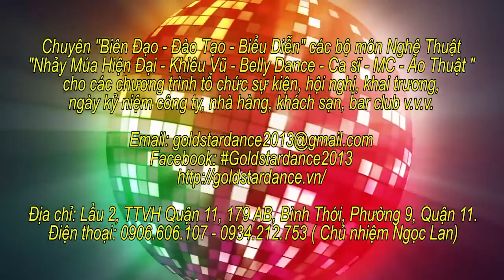Đào tạo - Kpop Cover - Killing me '죽겠다 iKon - Goldstardance Club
Chuyên "Biên Đạo - Đào Tạo - Biểu Diễn" các bộ môn Nghệ thuật
"Nhảy Múa Hiện Đại - Khiêu Vũ - Belly Dance - Ca Sĩ - MC - Ảo thuật – MC nhí – Belly dance for kids – Dance for kids – Người mẫu nhí" cho các chương trình tổ chức sự kiện, hội nghị, khai trương,ngày kỷ niệm công ty, nhà hàng, khách sạn, bar club v.v...
Địa chỉ: Lầu 2, TTVH Quận 11, 179 Bình Thới, Phường 9, Quận 11.
Điện thoại: 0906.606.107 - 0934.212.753 (Chủ nhiệm Ngọc Lan)

Goldstar Dance Club Nơi tỏa sáng niềm đam mê - Những bước nhảy điêu luyện.